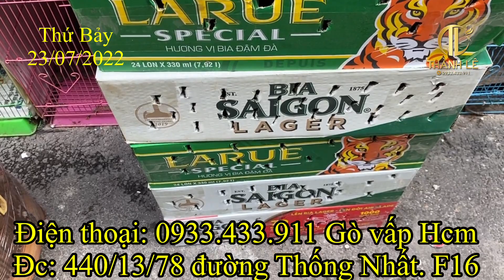🔴23/07 Than chuyền👍 Than đất mép👍 Lửa mái chuyền